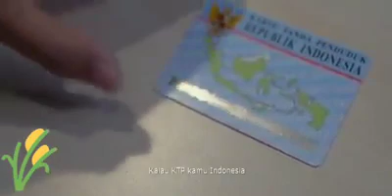Dampak COVID 19 KEPADA PETANI INDONESIA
Petani syngenta Indonesia produk syngenta
Syngenta